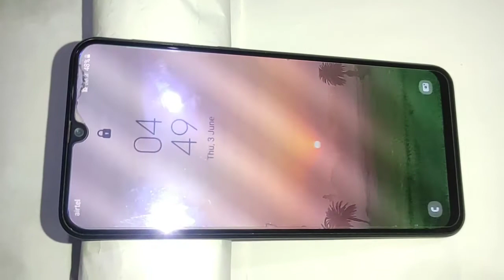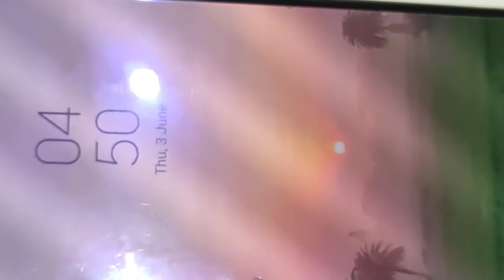Life of phone || conversation phone to phone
Guys this video made for fun.
এই ভিডি ও টি কেউ seriously  neben na.  ata sudhu matro moja korar jonno banano hoyeche
ekhane kono company ke choto kora hoini sudui akta mojar video